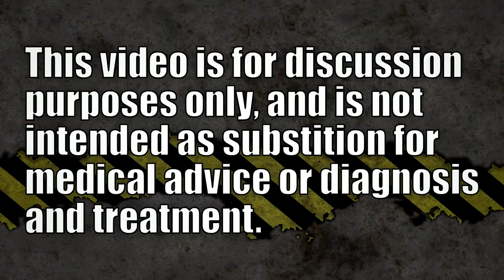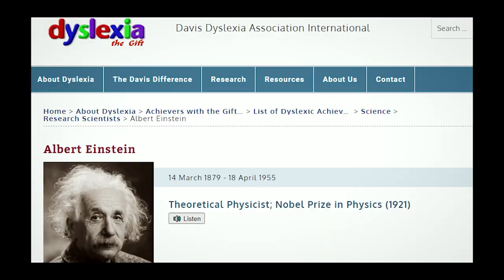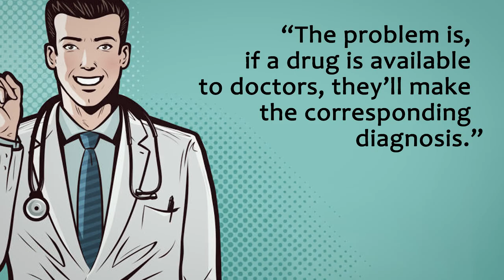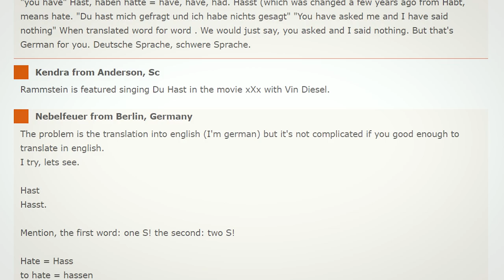Leon Eisenberg ADHD Deathbed Confession - ADHD Does Not Exist?!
In his last interview, the pioneering doctor said ADHD was a prime example of a fictitious disease. Let's talk about that.
Here's the article's web link (paywall)